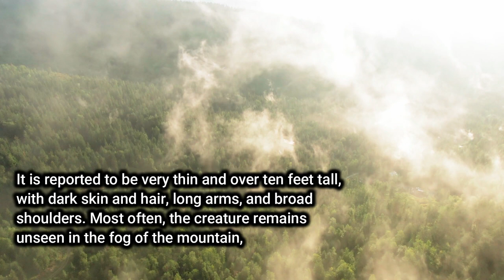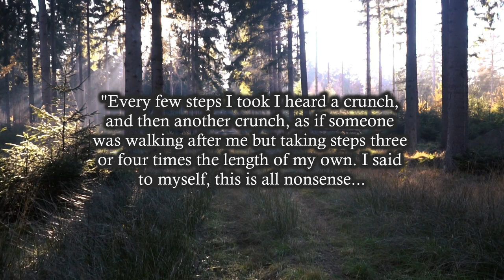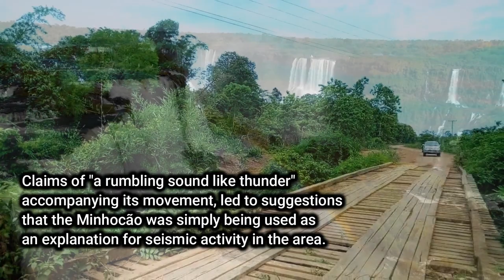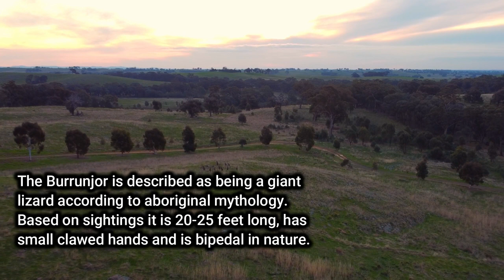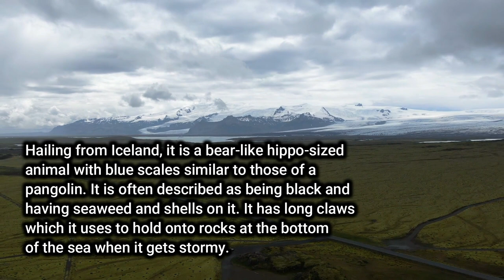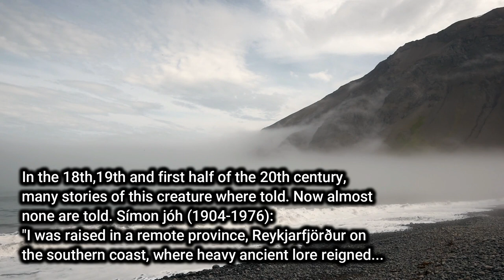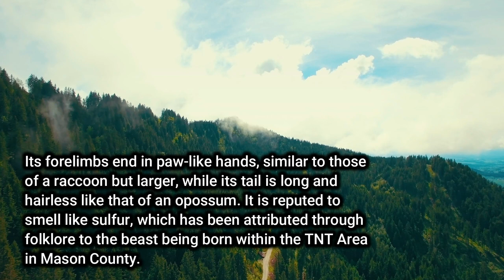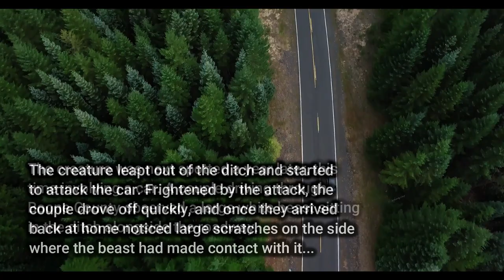TOP 5 CRYPTIDS - On Land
👹 Definition of a cryptid : an animal (such as Sasquatch or the Loch Ness Monster) that has been claimed to exist... but never proven to exist scientifically or otherwise.

for much of the information, as well as If I have used a piece of artwork that belongs to you, please email the channel so that I can credit your work.